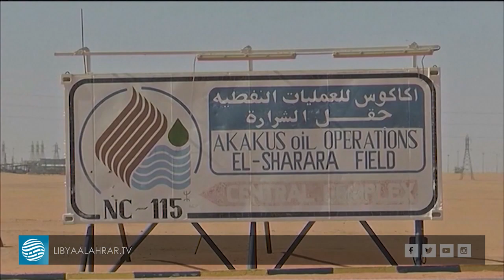مسودة قرار لمجلس الأمن لتمديد ولاية البعثة في ليبيا لعام آخر